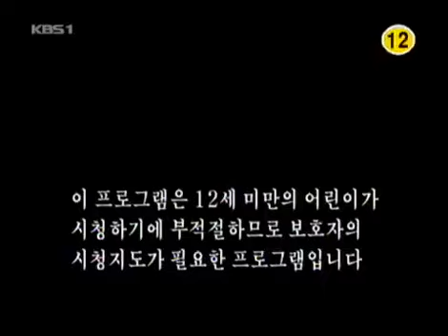금쪽같은 내새끼 - My Lovely Family EP42 #001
Title : My Lovely Family (EP42)